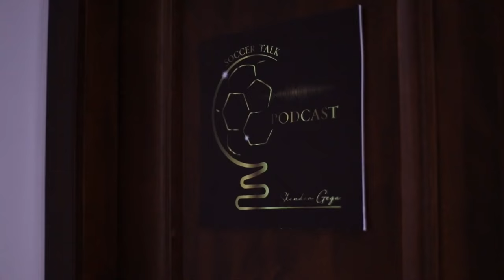EPISODE 17: SOKOL HAXHIA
Ne episodin e rradhes ne Soccer Talk Podcast, ishte i ftuar Sokol Haxhia, nje nga menaxheret e pare Shqiptar. Prej shume vitesh, Haxhia ka arritur te bej nje numer te madh transferimesh me lojtare dhe trajnere te famshem. Ai ndau me ne eksperiencat dhe hapat e para ne boten e futbollit si futbollist me ekipet e moshave te Partizani dhe pastaj si menaxher nderkombetar!